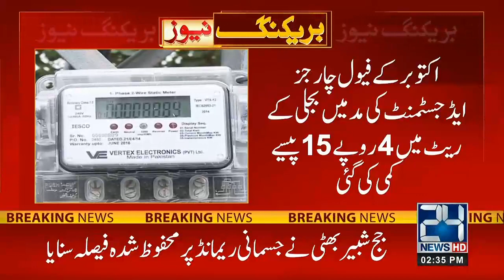Good News For Electricity Consumers | Huge Relief In Electricity Bills | Breaking News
24 News HD Is One Of The Leading News Channels Of Pakistan Bringing You The Latest Current Affairs From Pakistan And Around The World.  Live National Assembly ,Senate Session And Current Affairs